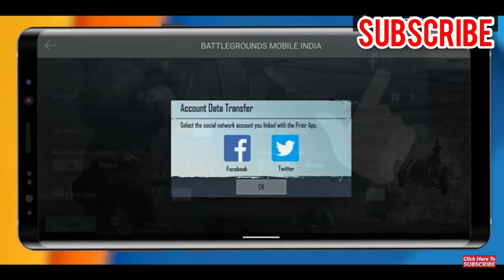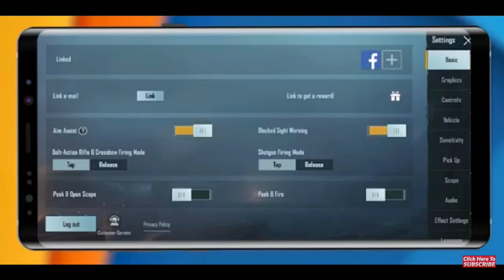How to Transfer GLOBAL TO BGMI Account | EASY MALAYALAM 🥸Global account TO indian Malayalam 😍